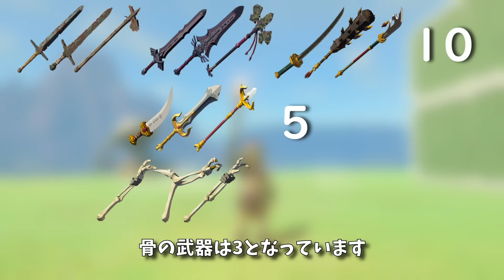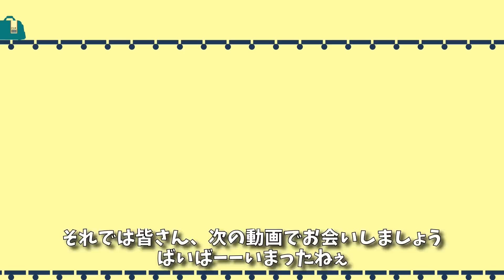【ティアキン攻略】武器の耐久値完全解説！スクラビルドで耐久値がどう増えるか解説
ティアキンの武器の耐久値について、スクラビルドしたときの増え方を、様々な例を用いて解説しています。
初心者の方でもわかりやすいように解説しているので、序盤の方もぜひ知っておいてください。

0:00 オープニング
0:31 武器の耐久値とは
1:00 スクラビルドで増える耐久値
2:24 例①途中でスクラビルド素材を変更
3:12 例②耐久値1でスクラビルド実施
4:13 例③武器を武器でスクラビルドした場合
5:19 例④耐久値40の武器をスクラビルドした場合
6:10 スクラビルド耐久値が低い武器
6:47 マスターソードの耐久
7:27 エンディング

★本チャンネルでは、新作アクションRPGの攻略情報、
初心者向け解説動画をメインにアップしています。
わかりやすく、聞き取りやすい声での解説を目指します。

★基本的に生放送のアーカイブはメンバー様限定です。
新作ゲーム実況のPart1や、一部参加型生放送は公開することがあります。

★尚、以下の発言は、私かモデさんの
蹄で踏み潰される（削除）ので、ご注意下さい
　◯過度に下品・暴言
　◯ゲームに対するネガティブな発言
　◯他チャンネルへの誘導・宣伝
　◯ネタバレ
　◯その他主が不快になる行為